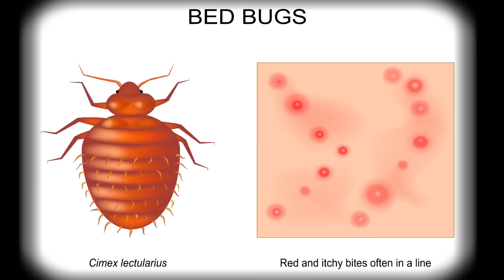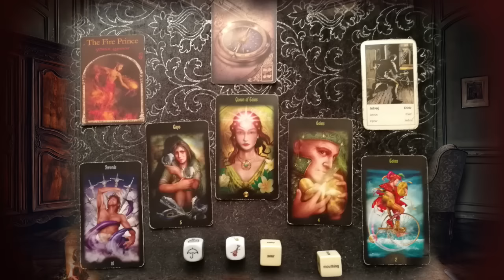Paris and the Bedbug invasion?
Izabela is doing a reading on Paris and the bedbug invasion.

IMPORTANT!